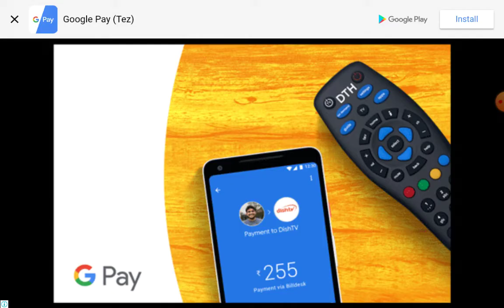Red ball agli baar chalish(40) paar